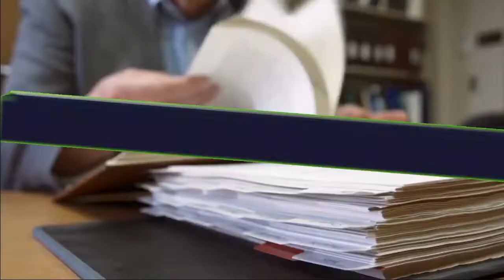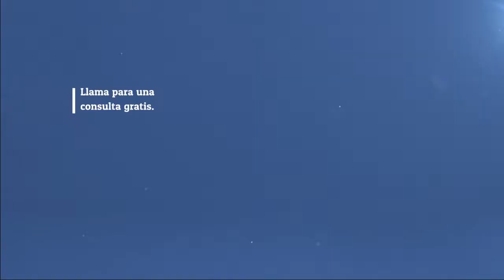Tormenta Barry rumbo a tierra